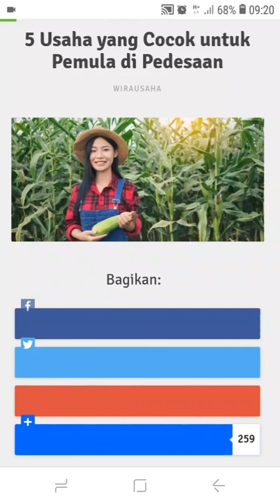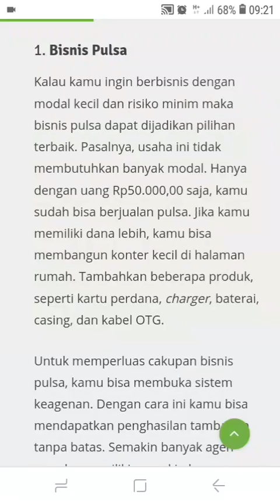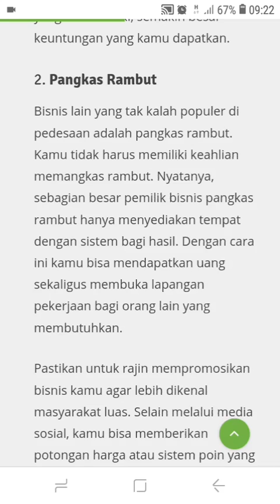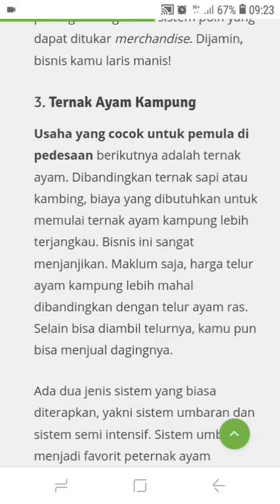PELUANG USAHA ANAK MIDA DI DESA MODAL SEDIKIT YANG MENJANJIKAN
Ingin punya usaha rumahan yang menjanjikan? Tapi masih belum ketemu ide usahanya? Masih bingung?

Sebenarnya, ada begitu banyak pilihan ide peluang usaha yang bisa Anda pilih. Apalagi ditambah dengan kemajuan teknologi internet. Jumlah peluang usaha rumahan yang ada pun semakin bertambah banyak.

Walaupun disebut usaha rumahan, bukan tidak mungkin usaha rumahan Anda malah menjadi usaha yang besar dan sukses kan?

Faktanya…
Sudah banyak sekali bukti yang bisa kita lihat sekarang ini, dimana usaha rumahan menjadi usaha yang sangat menghasilkan bagi pemiliknya.

Para pengusaha sukses tersebut mampu keluar dari problem finansial dan mampu mencapai kesuksesan yang mereka inginkan.

Itulah 10 ide bisnis di kampung yang bisa Anda coba. Ingat, Dalam berbisnis, Anda harus ulet dan telaten, ketat dalam manajemen keuangan, memiliki produk knowlage yang baik serta strategi promosi yang kreatif.

Mulailah membangun  dengan ide-ide bisnis yang hebat. Semoga bermanfaat! Salam

10 usaha di desa